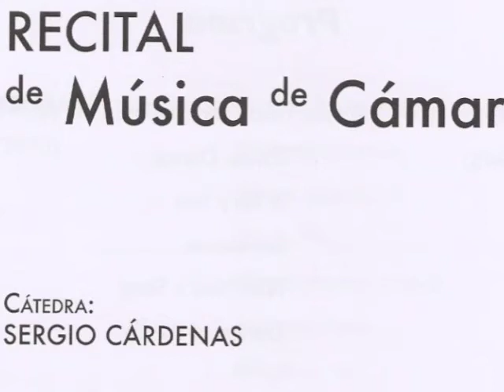HAYDN: Dúo en Re-Mayor, Hob. Vi, D1 (Adagio non molto)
VIOLETA HEREDIA (violín) y MIREYA HURTADO (violonchelo) tocan el primer movimiento (Adagio non molto) del Dúo en Re-Mayor, Hob. VI, D1, de J. HAYDN (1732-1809). Videograbación amateur del concierto ofrecido el 31 de mayo, 2011, en la Sala Xochipilli de la Escuela Nacional de Música-UNAM, al concluir el semestre de la Cátedra de Música de Cámara dictada por Sergio Cárdenas